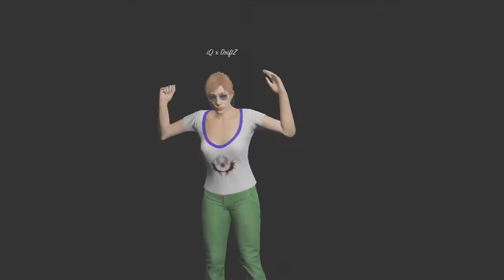GTA 5 BIGGEST RAMP 1,000 FT Custom Race w/ Download (Fun Custom Race)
I hope you've enjoyed this video. If you can spent a second to like and subscribe the video because it would help the channel out a lot and so you can see some of my awesome content that I bring out.